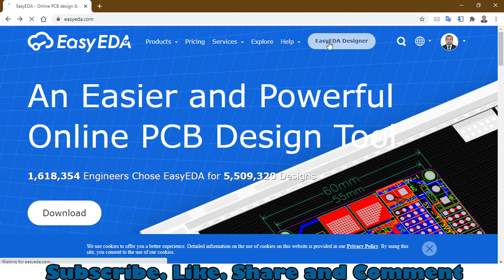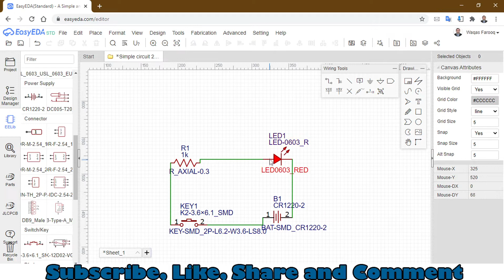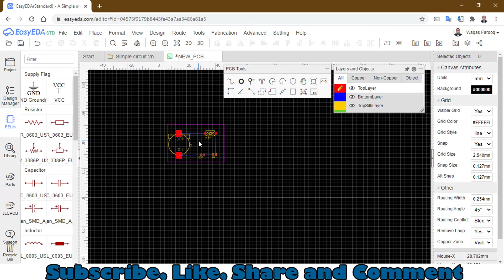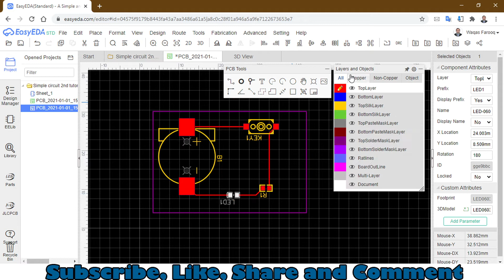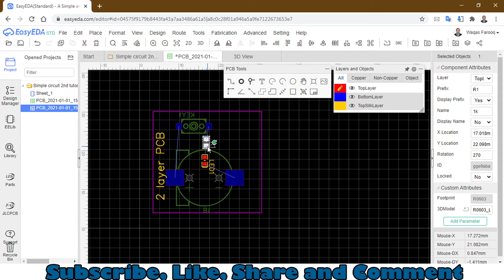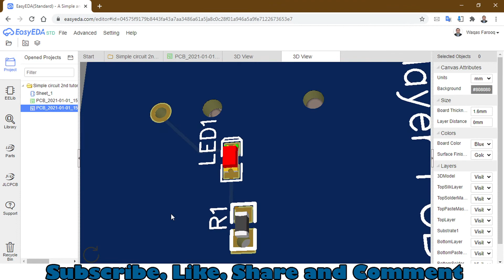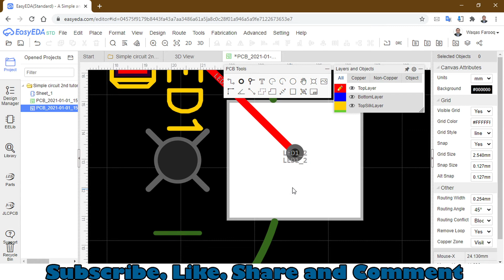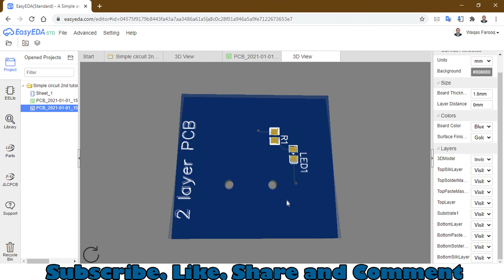How to make 2 layer PCB design with Easy EDA Designer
This is my 2nd tutorial PCB designing in this video  Design a PCB easily with Easy EDA website
please watch the full tutorial so you can understand all the steps to make PCB design for you